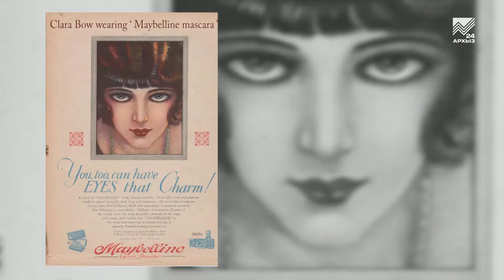Свое дело. Замира Чомаева, как построить бизнес в пошиве национальной одежды (13.03.2019)